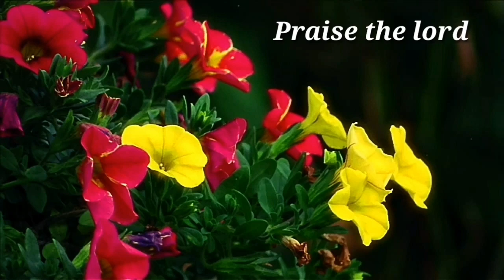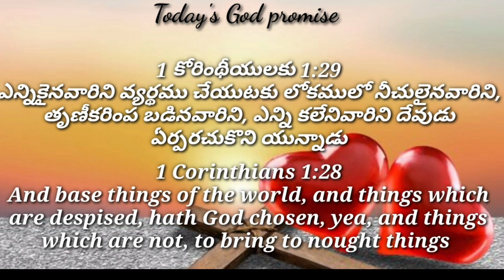Today's God promise & Daily devotion|Today God's promise 29-08-23|Dailybread @CHRIST RESTORES LIFE